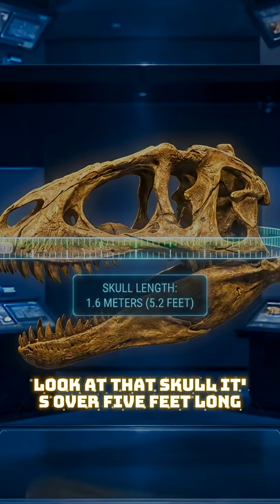Bigger Than T-Rex: Carcharo!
Meet Carcharodontosaurus, the "Shark-Toothed Lizard" that was bigger than a T-Rex! We explore its size, its deadly serrated teeth, and the mystery of its lost fossils. Discover the giant carnivore of North Africa that rivaled Spinosaurus.